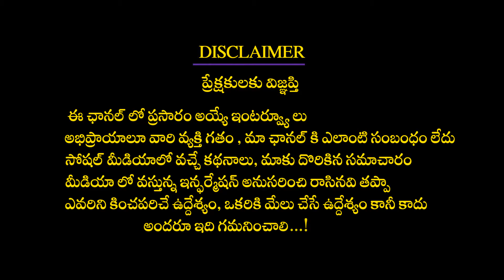కుంభరాశి వారి జీవితంలో కొత్త సమస్యలు ఎదురవుతాయి జాగ్రత్త Rasi Phalalu 2022 Kumbha Rasi Phalithalu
Mesha Rasiphalalu,
Vrushabha Rasiphalalu,
Midhuna rasiphalalu,
karkataka rasiphalalu,
Simha rasiphalalu,
kanya rasiphalalu,
Thula rasiphalalu,
Vuschika rasiphalalu,
Dhanussu rasiphalalu,
Makara rasiphalalu,
Kumbha rasiphalalu,
Meena rasiphalalu